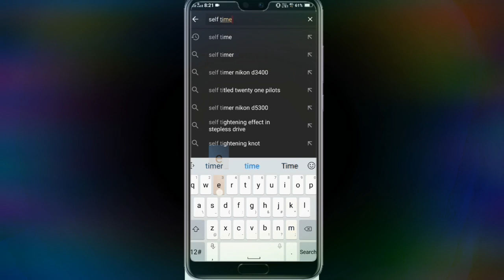Hatoon ka zina, gunah of Masturbation, emotional Bayan ever.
Tariq Jameel,
Tariq Jameel very emotional,
Heart touching Bayan of tariq Jameel,
Tariq Jameel about love marriage,
Tariq Jameel about Haraam,
Tariq Jameel emotional dua,
Aj official,
Sahaba ki zindagi,
Ek sahabi ka waqia ,
Tariq Jameel about karbala,
Karbala ka waqia,
Sahaba ki zindagi ka tareeqa,
Asadullah ka waqia,
Hazrat Hassan aur hussain in karbala,
Sahaba ka emaan,
Muslim prayers,
Musalmaan ki shaan,
Naats,
Tariq Jameel health,
Tariq masood new Bayan,
Tariq masood New York,
Tariq masood new Bayan ever,
Tariq masood emotional Bayan,
Tariq masood about zina,
Tariq masood about masturbation,
Tariq masood about oral sex in Islam,
Tariq masood official,
Tariq masood juma Bayan,
Tariq masood about qurbaani,
Tariq masood about business,
Tariq masood about banking,
Tariq masood about nikhab,
Nabi ke bhook ka waqia,
Nabi ki zindagi,
Hamaare Nabi ka waqia,
Ek budhiya ki daastan,
World about Islam,
Allah ki rahmet Se na ummed nahona,
Allah ka bande se pyaar,
Story of adam,
Story of Abu dujaana,
Dunya aur aakhirat ki zindagi,
Dawat o tableeg,
Amir Khan meets tariq Jameel,
Junaid jamshed naats,
Usuf ka waqia,
Hazrat ali ka gham,
Hazrat ali ka sakhawat,
Abubakar ki Allah Se mohabbat,
Umar Bin qattab,
Story of Umar bin qattab,
Ek nowjawan ka  waqia,
Karbala ka maidan,
Karbala ki namaaz,
Junaid jamshed emotional naats ever,
Junaid jamshed death,
Junaid jamshed mout,
Junaid jamshed naat reactions,
Ilahi Teri chaukat pe bhikari banke Aayahun,
Hazrat,
Molana,
Peer zulfikar naqshabandi new Bayan,
Islamic,
Deoband,
Tableeg,
Peace TV,
Qtv,
Islamic channel,
Ummah channel,
Zakir naik Bayan,
Hindi naats,
Junaid jamshed songs,
Islam reaction,
Beautiful naats,
Beautiful naats reactions,
Ramadan naats reactions,
Hindu reaction on naats,
Kisiko beizzat mat Karo,
Tariq Jameel mp3,
Tariq Jameel YouTube,
Islamic bayans,
Islamic baaten,
Islamic teaching,
Islamic story,
Story of prophet Nabi,
Prophets story in Hindi,
Tariq Jameel on milad n Nabi,
Aj official,
Aj official Islamic media,
Prophets stories on kids,
Mufti tariq masood latest Bayan,
Muslim videos,
Muslim prayers,
Azan,
Beautiful Azan in the world,
Shadi ke baad mardana kamzoori ka nuska,
Tariq masood on marriage,
Shadi bayans,
Islamic group ,
Indian reaction on Molana tariq masood bayans,
Life story of Mohammed s. W. W. W.,
Life changing Bayan ever,
This 10 minutes Bayan change your life,
Tariq Jameel whatsapp status,
Heart touching status of tariq Jameel,
Jahannum ka waqia,
Jahannum ka paani,
Jahannum ka gham,
Jahannum ki aag,
Jahannum ka Bayan,
Gunah of masturbation,
Be hayayi,
Mustzani karna ka Gunah,
Zina ka azaab,
Masturbation problem,